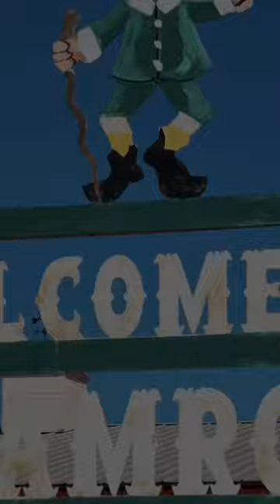☘️Shamrock, Texas 🇺🇸Route 66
Aerial Views ☘️Shamrock, Texas🇺🇸